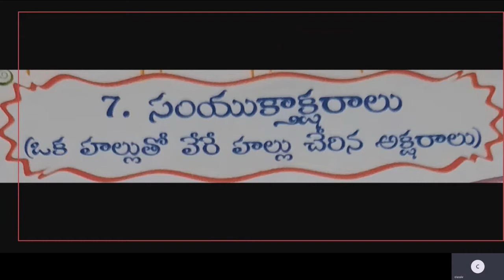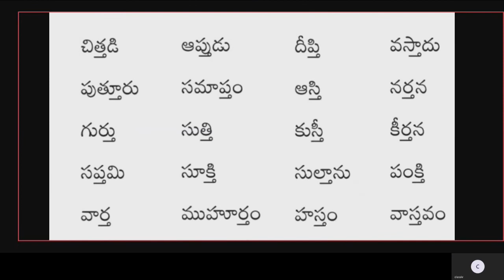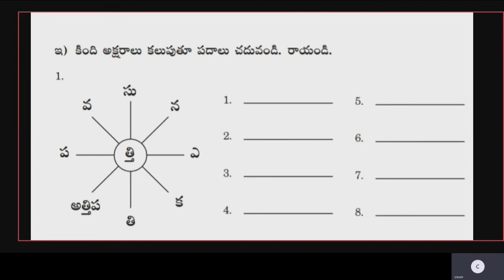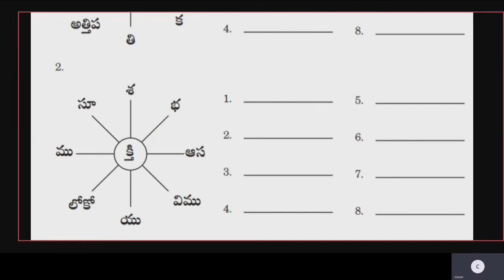Class IV II Lang Telugu | ST CLAIRE HIGH SCHOOL | Online Class | 30-09-2020